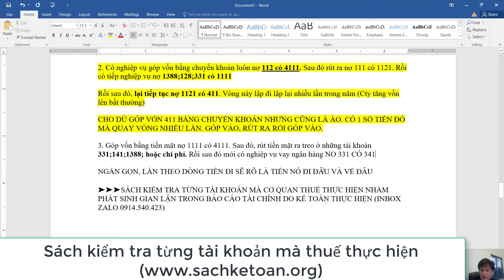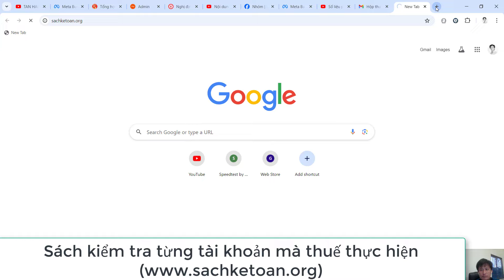Phát Hiện Kế Toán Hạch Toán Nghiệp Vụ Vốn Ảo Dễ Hay Khó Của TK 411. Xem Hết Video Sẽ Rõ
➤➤➤Vốn ảo là gì. Phát hiện ra dễ hay khó (Xem hết video sẽ rõ)

Facebook (Hải Bùi): hai.bui.526
Fanpage: tuhocketoanv.  .

Bùi Tấn Hải
Vietcombank